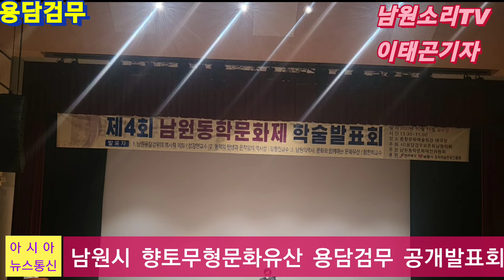남원시 향토무형문화유산 용담검무 공개발표회 사진영상